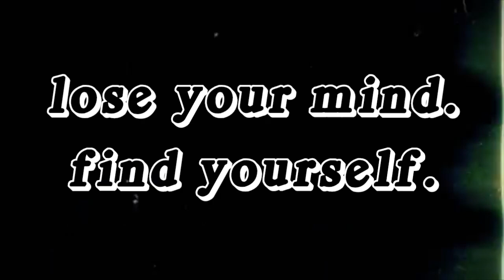How to Live the Lifestyle You Want | Designing Your Life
In this video, I'll be sharing ideas on how to live the lifestyle you want from "Designing Your Life: How to Build a Well-Lived, Joyful Life" by Bill Burnett & Dave Evans.

Key Ideas on How to Live the Lifestyle You Want from Designing Your Life
— Redesign your life to meet your needs & desires to feel fulfilled.
— Assess your health, work, play & love to find imbalances.
— Write down the things that make you feel good & bad.
— Define your work view and life view.
— Use mind-mapping to get out of a rut.
— Create multiple life paths with the same goals.

THE BOOK: